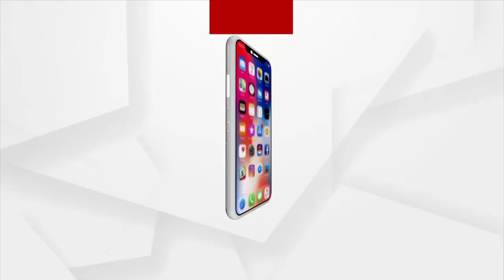ହେକ୍ଟର ହେକ୍ଟର ଜମିରେ ଗଞ୍ଜେଇ ଚାଷ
ଦୁର୍ଗମ ଇଲାକାକୁ ଗଞ୍ଜେଇ ଚାଷର ସୁରକ୍ଷିତ ସ୍ଥାନ ବାଛିଛନ୍ତି ମାଫିଆ । ନା କେହି ଦେଖିବାକୁ ଅଛି ନା କେହି ରୋକିବାକୁ ଅଛି । ସବୁ ଦେଖି ବି ଚୁପ ଅବକାରୀ ବିଭାଗ । ଓଡିଶାର ଗଞ୍ଜେଇକୁ ନେଇ ଏବେ ସାରା ଦେଶରେ ଚର୍ଚ୍ଚା ।